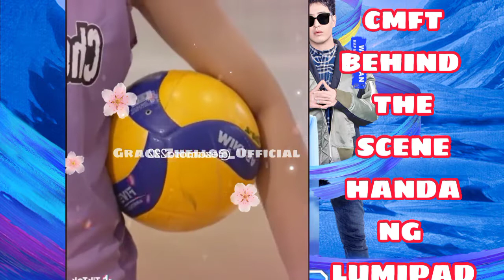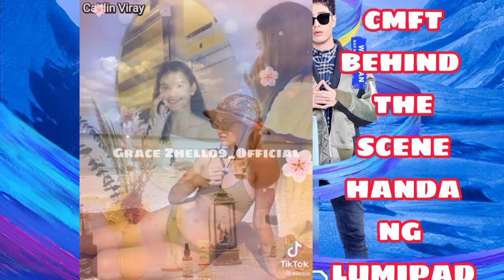BEHIND THE SCENE NG CHOCO MUCHO FLYING TITANS SA TRAINING PUSPOSAN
deannaonkumu
deannawonginjuryupdates